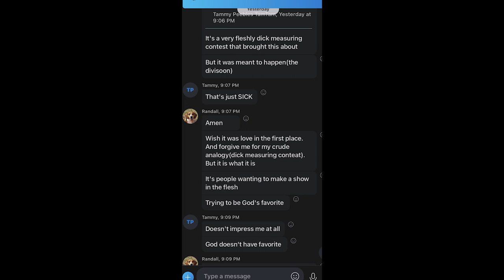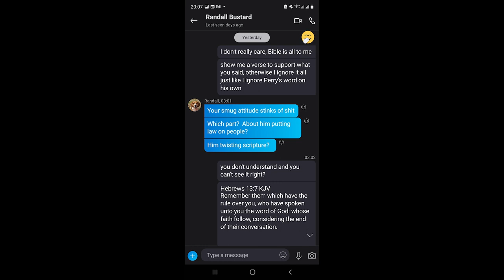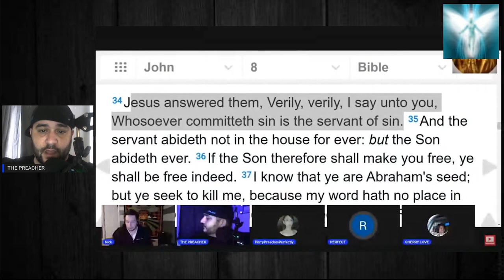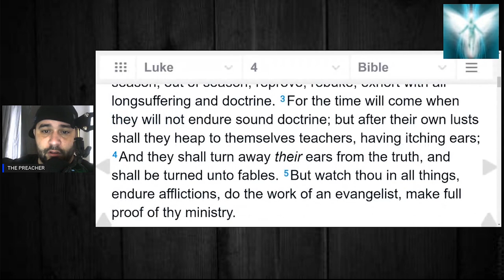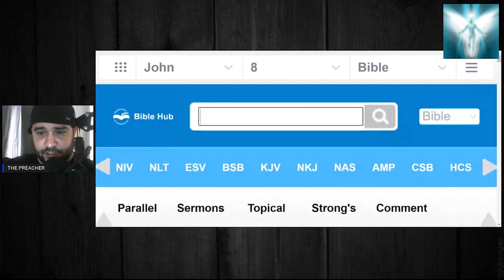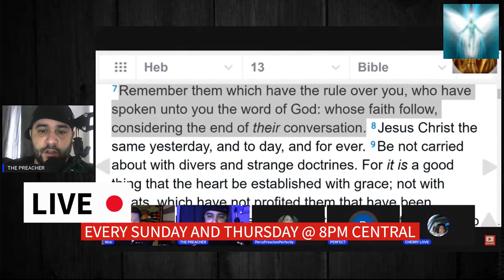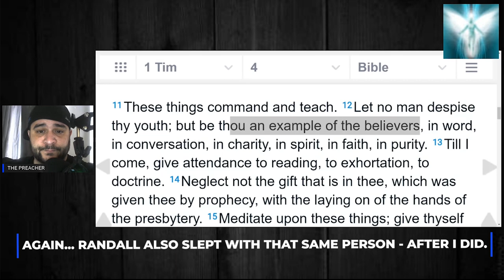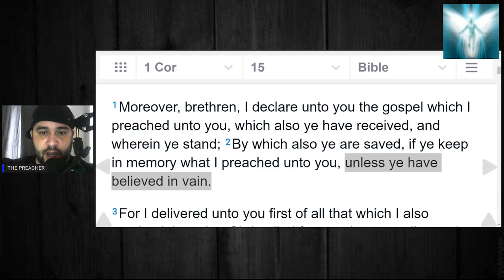RANDALL BUSTARD - "GOING BACKWARDS" - COMPARISON ON BELIEVING IN VAIN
1st John 2: 11 "But he that hateth his brother is in darkness, and walketh in darkness, and knoweth not whither he goeth, because that darkness hath BLINDED his eyes."

The Bible WARNS of falling backwards.
I have told you a thousand times.

It is NOT a joke.
It is NOT to be taken lightly.
It is NOT something to fuck with unless you intend on following thru.

This is REAL. And the bitterness in Randall is VERY REAL.

You can SEE it for yourself.
Does THAT line up with The Bible? NO.

Hebrews 12: 15 "Looking DILIGENTLY lest any man FAIL of the grace of God; lest ANY root of bitterness springing up trouble you, and thereby many be defiled;"

Looking DILIGENTLY.
Lest you FAIL.

When you turn your back on Scripture - you turn your back on God.

We are to make FULL PROOF of our ministries.

Being EXAMPLES as Believers to those who are without.

Randall turned his back.

This is what happens when you have to "have it your way."

If it doesn't line up WITH The Bible - then it is NOT. OF. THE. BIBLE.

2nd Thessalonians 3: 11 "For we hear that there are some which walk among you disorderly, WORKING NOT AT ALL, but are busybodies."

I have cried to him, pleaded with him, and SHOWN him the verses.

He has chosen to ignore them. and now spits on the verses, AND spits in my face...

SO now - I give it to YOU, the people... SEE FOR YOURSELF.

Ask him about Hebrews 13: 7 and 17, I dare you.

1st Corinthians 15: 1-2 "Moreover, brethren, I declare unto you the gospel which I preached unto you, which also ye have received, and wherein ye stand;

2 By which also ye are saved, IF ye keep in memory what I preached unto you, unless ye have believed in vain."

If you don't KEEP it in memory and line up - then you believe IN VAIN.

Very simple.

This is meant as a study, a comparison, a exhortation, an admonishment, and as an EXAMPLE.

This isn't Perry vs. Randall.

This is Randall vs. The Bible.

And Randall isn't lining up.
And that is the route he chooses.

If you don't line up with the Bible PERFECTLY -
Then you AREN'T perfect.

VERY SIMPLE.